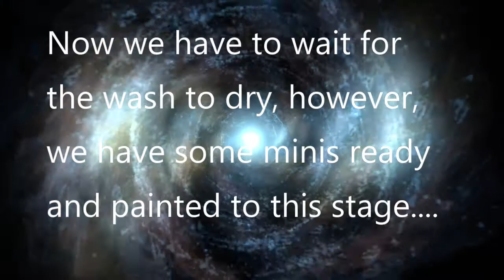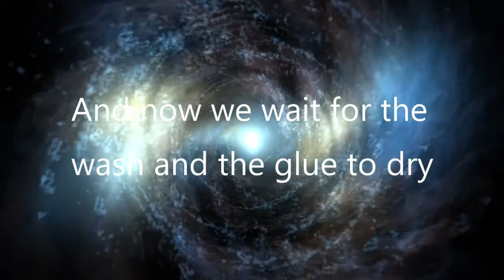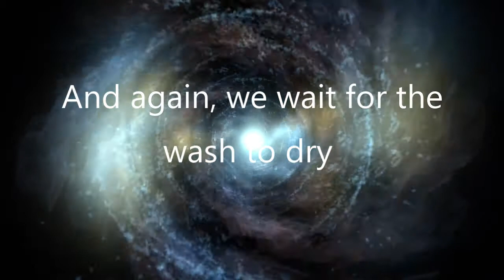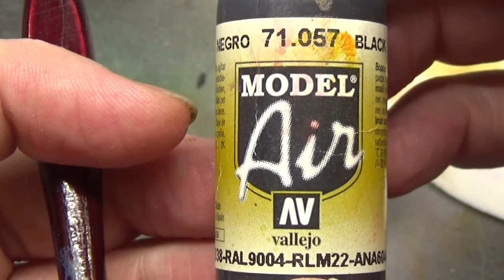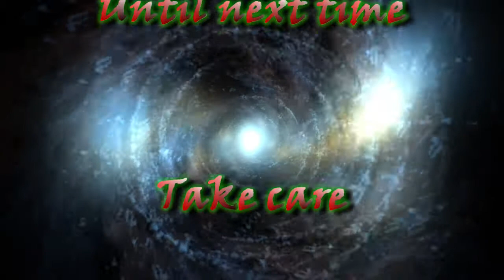Doctor Who Exterminate! Painting the Cybermen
And here's a video focusing on the Doctor Who Exterminate! miniatures game. In this one we are painting the Cybermen. I'm still not feeling too good and not able to give a narration so enjoy some music and some text  every now and again